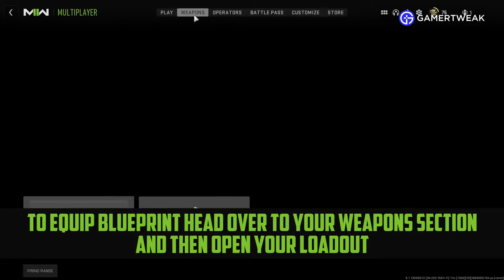Warzone 2.0: How to Equip & Use Blueprints for Custom Loadouts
Are you a player tired of holding old boring default guns and want some stylish and classic-looking skins on them in warzone 2.0 and don't know how to use or equip them in the new Warzone 2.0? Don't worry we have got you all covered.

Also, check out these videos if you are facing similar issues in COD MW II